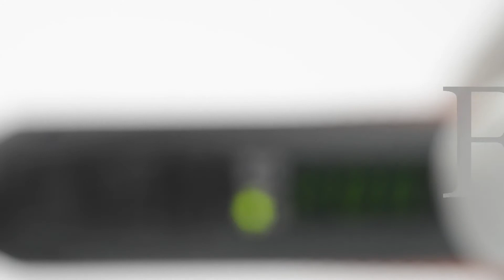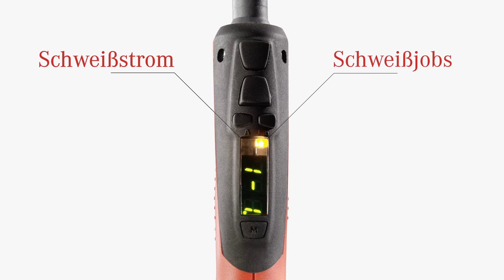LORCH i-torch (TIG lastoorts / GTAW torch)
Wilt u meer weten over het TIG lassen? bestel dan het praktische TIG lasinstructieboek "Stap voor Stap TIG Lassen" van M.Briër (ISBN 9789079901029). Dit boek is te koop bij de betere (web)boekhandel, zoals bol.com en Rustbuster

Altijd al interesse gehad in plaatwerken, maar nog nooit een plaatwerkhamer in handen gehad? Stap voor Stap Plaatwerken geeft uitleg over het vormen, uitdeuken, lassen en spuiten van plaatwerk. Plaatwerken is een fascinerend onderdeel van de auto- en motorhobby. Dit plaatwerk instructieboek staat boordevol praktische informatie, handige tips en bevat meer dan 250 foto's.

Stap voor Stap Plaatwerken ISBN 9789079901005 door M. Briër
Uitgeverij Alfa Biblio

Dit praktische instructieboek is veelomvattend en behandelt de volgende onderwerpen:
uitleg over het op maat maken van plaatwerk,
plaatwerk vormen,
het rekken en krimpen van plaatwerk,
werken met het Engels wiel,
plaatwerk gereedschap,
MIG/MAG lassen van plaatwerk,
TIG lassen van plaatwerk,
puntlassen van plaatwerk,
autogeen lassen van plaatwerk,
CuSi solderen (hardsolderen) met het MIG lasapparaat,
vertinnen van plaatwerk (zachtsolderen),
uitdeuken,
plamuren,
schuren, strak maken,
verf spuiten,
veel praktische tips,
op de praktijk gericht,
meer dan 250 foto's en illustraties!

Dit plaatwerk instructieboek geeft veel inzicht in vormen en restaureren van plaatwerk/carrosserie. Praktijkgericht en uitermate geschikt voor zowel de professional als de hobbyist. Het staat boordevol foto's en praktijkinformatie over het meest fascinerende onderdeel bij auto- en motorrestauratie

nu verkrijgbaar:
PRAKTISCH MIG MAG INSTRUCTIEBOEK!
Wat is MIG/MAG lassen?
Hoe stel ik het lasapparaat in? Hoe bedien ik de lastoorts?
Dit MIG/MAG instructieboek geeft antwoord op al deze vragen. Praktijkgericht en uitermate geschikt voor de hobbyist.
Het staat boordevol foto's en praktijkinformatie over het meest populaire lasproces van dit moment.
Bestel nu "Stap voor Stap MIG/MAG Lassen" (schrijver: M.Briër isbn: 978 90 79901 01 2) bij de betere (web)boekhandel en bijvoorbeeld bij bol.com